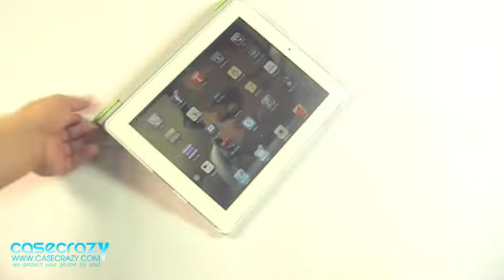Review Tridea The new iPad Smart Book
New iPad Smart Flip case-World Peace

-Perfect Slim fit and Light weight
-Protection Not only Screen panel But Also Back
-100% function as same as smart cover of Apple Inc.
-RoHS certified Polyurethane (PU) & Polycarbonate